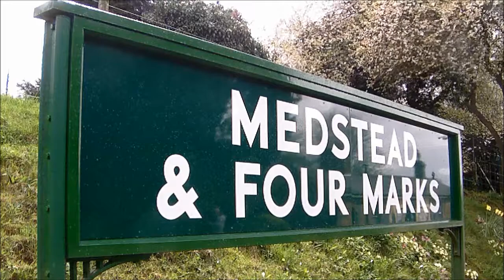Mid Hants Railway - Medstead & Four Marks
Short film of some of the various locomotives that made calls at Medstead & Four Marks on the Mid Hants Railway during the Diesel Gala on Saturday 27th April 2013.

Locomotive featured:

BR Class 55 D9009 'Alycidon'
BR Class 37 37901 'Mirrleess Pioneer'
BR Class 37 D6836
BR Class 20 20087